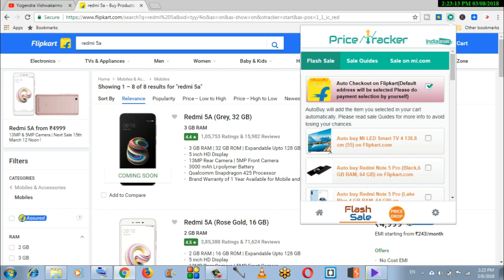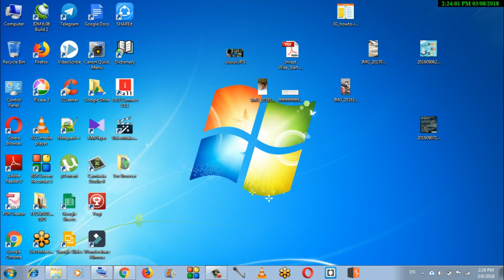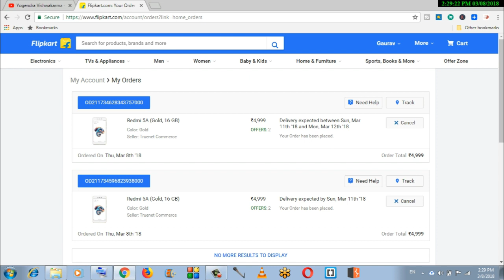How to book multiple Redmi5A in flipkart Flash sale|Redmi 5A Flash Sale|Book Redmi 5A more than 1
How to book multiple Redmi 5A in flipkart Flash sale
Flipkart Redmi 5A Flash Sale
In this video i will show you  how to book redmi 5a more than 1 in flipkart flash sale.
Booking redmi 5a in flipkart flash sale is not a tough task,you can book redmi 5a easily in flash sale through your smartphone.
how to book redmi 5a online,how to book redmi 5a anytime,how to book redmi 5a buy mobile
how to book redmi 5a before sale,how to book redmi 5a easily
how to book redmi 5a flipkart,how to book redmi 5a from mobile